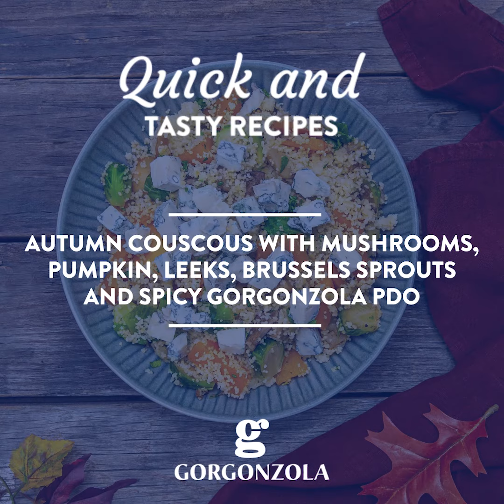Autumn couscous with mushrooms, pumpkin, leeks, brussels sprouts and spicy Gorgonzola PDO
Ingredients
200 g spicy Gorgonzola PDO
280 g couscous
350 g king trumpet mushrooms
200 g clean pumpkin
1 leek
200 g brussels sprouts
Evo oil
Salt
Pepper
1 glass of vegetable stock
Parsley

Preparation
Clean the vegetables and slice the leek, dice the mushrooms and pumpkin and cut the cabbage in half. Cut the spicy Gorgonzola PDO in cubes and set aside.
Pour the couscous into a bowl, add a pinch of salt and a drizzle of evo oil. Stir and cover with hot water. Cover with cling film and let it rest until the water is completely absorbed. Fluff the cooked couscous with a fork and set aside.
Heat a tablespoon of evo oil in a saucepan, add the leek and fry lightly. Add all the vegetables and simmer for a few minutes, stirring well. Add the glass of stock and leave to cook until the vegetables are cooked.
Season with salt and pepper. Remove from the heat and add the couscous to the casserole. Stir well and add the chopped parsley.
Serve the couscous garnishing each dish with spicy Gorgonzola PDO and a drizzle of evo oil.